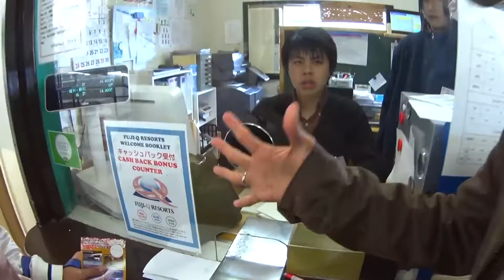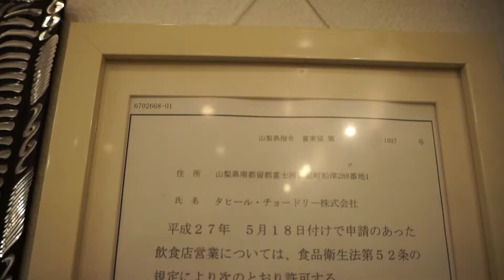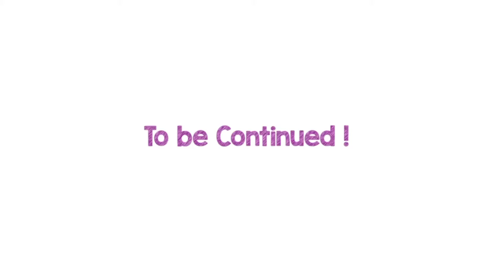GA AKAN NYESEL, JELAJAHI JEPANG SAMPAI KE KAWAGUCHIKO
Jelajahi Danau Kawaguchiko Lanjut Jajal Kachi Kachi Ropeway
Di Hari ke 4 saya mengunjungi wilayah Kawaguchiko dimana suasana pedesaan Jepang dapat banget! disini saya kunjungi Kachi Kachi Ropeway dan malamnya berwisata kuliner di Aladin Restaurant
Yuk Tonton video lengkapnya..
Keywords Terkait :
Kawaguchiko Jepang
Danau Kawaguchiko
Tour Halal
Tour Muslim
Tour Halal Jepang
Tour Jepang Jakarta
Tour Halal ke Jepang

untuk informasi paket tour jepang murah ada di satutours, kunjungi website nya di